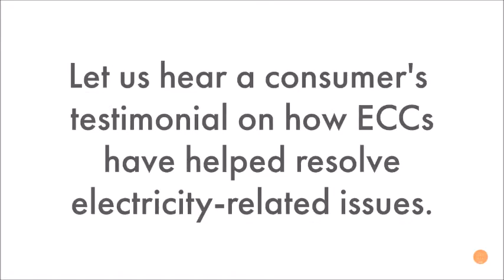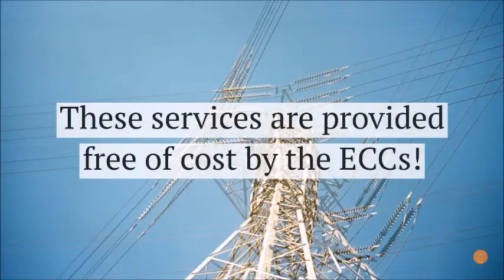உங்கள் பகுதியில் குறைந்த மின் அழுத்தமா?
Frustrated with the frequent power fluctuations in your area? Find out how Mr. Sekar, from Vellore, got the problem resolved with the help of Electricity Consumer Cell - Vellore.